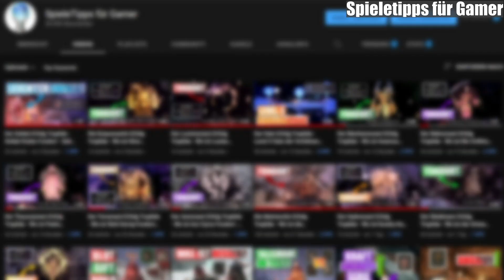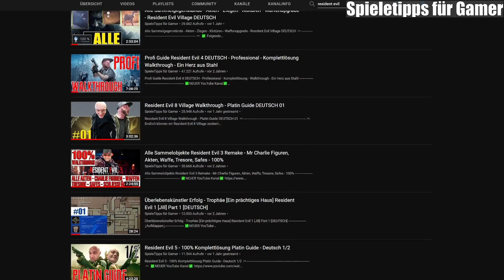Uralter Drache Erfolg Trophäe - Herz des Aschenebels Fundort - Dark Souls 2 DEUTSCH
0:00 - ANFANG
0:43 - Herz des Aschenebels Fundort

Alle Videos aus dem Infokartenbereich:
1. Hier findest du alle Erinnerungen:
Video kommt in kürze.

4. 100 Punkte mehr auf Objektentdeckung und Seelen Farmen mit Symbol der Habgier:

"Dark Souls 2: Scholar of the First Sin" by FromSoftware